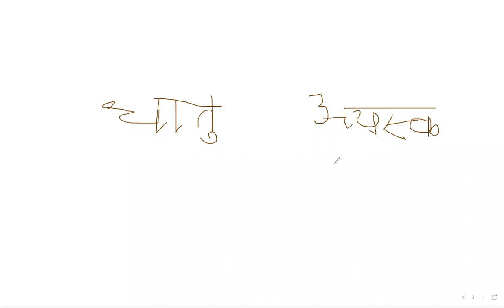EC cl 33